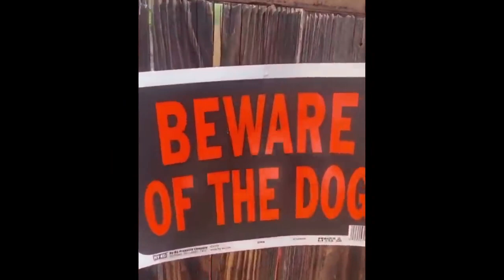Cute baby animals Videos Compilation cute moment of the animals